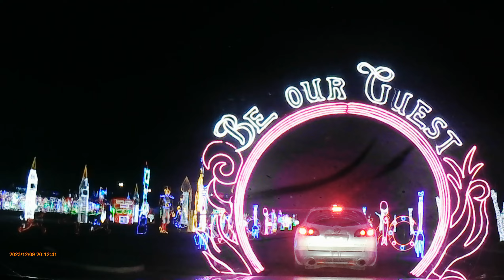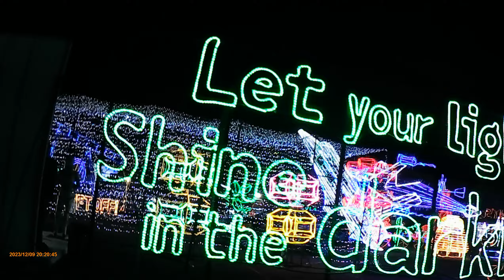Hidalgo Festival of Lights 2023 - Part 1